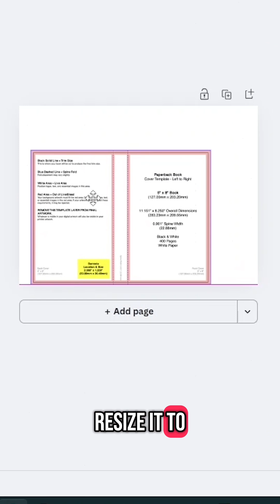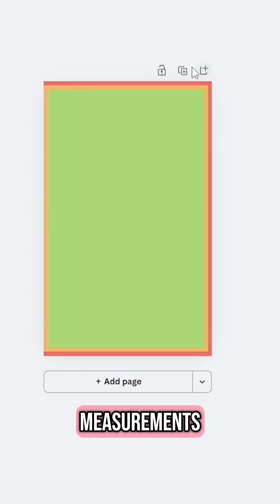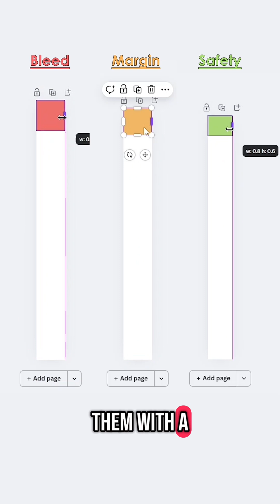How to Format Amazon KDP Covers Perfectly! Part 1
Struggling with Amazon KDP cover dimensions in Canva? In this video, I’ll show you how to create exact templates for your front, back, and spine covers, plus how to format everything so your book won’t get rejected!